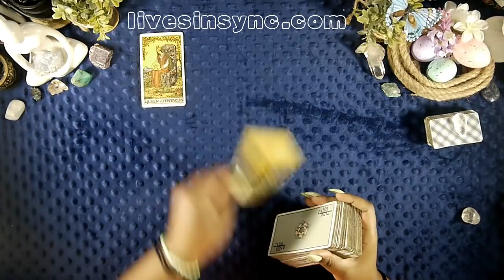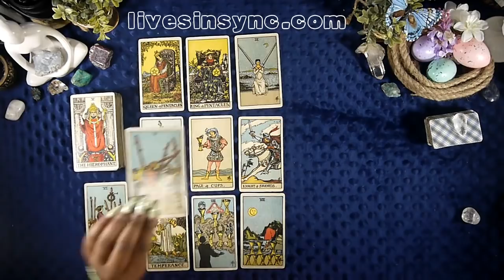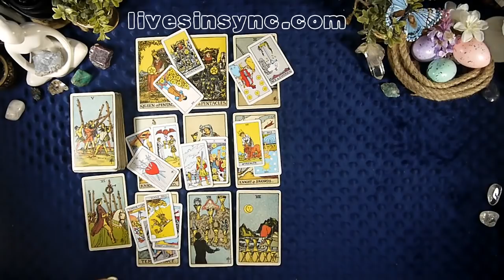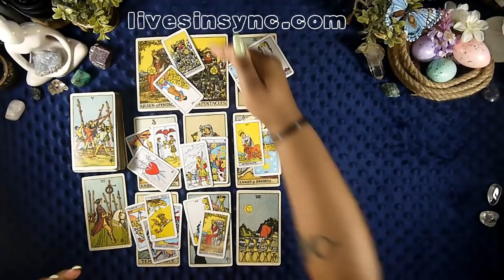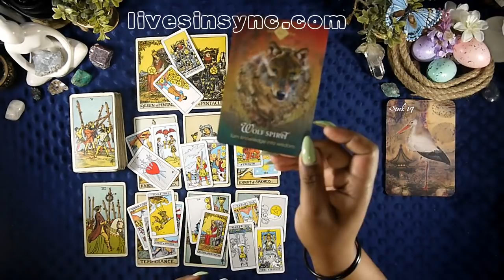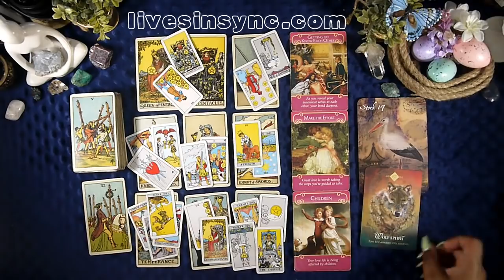VIRGO MAY 1st – 15th “THE COMEBACK KID” 2019 Tarot Reading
3 CARD READING SPECIAL ~ $15